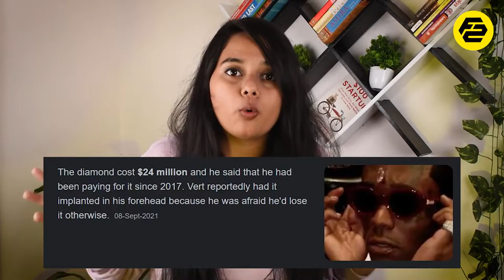गली देने से आपके साथ ये होता है? top most interesting facts...